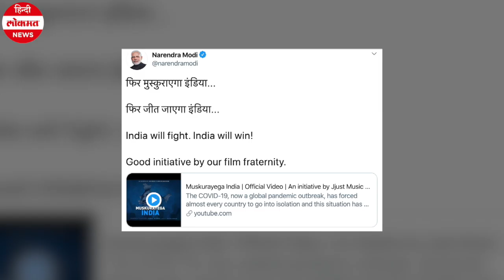Muskurayega India Lyricist Kaushal Kishore Exclusive Interview, Celebs का ये गाना भर देगा जोश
Several Bollywood celebs came together for a motivational song titled Muskurayega India. The track attempts to give people hope amid the coronavirus crisis. Penned by Kaushal Kishore, the song has been sung and composed by Vishal Mishra. The song then features various Bollywood actors including Akshay Kumar, Kartik Aaryan, Tiger Shroff, Vicky Kaushal, Rajkummar Rao, Ayushmann Khurrana, Kriti Sanon, and Bhumi Pednekar, among others, offering us hope from their respective homes. Listen to our exclusive conversation with Lyricist Kaushal Kishore